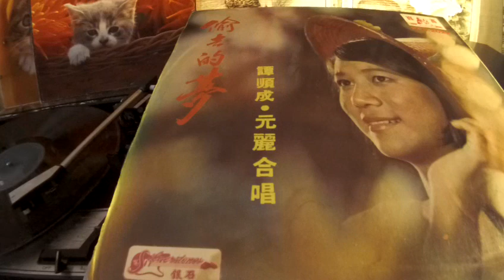譚順成 Tan Shun Cheng & 元麗 Yuan Li -- b3 爱的甜蜜